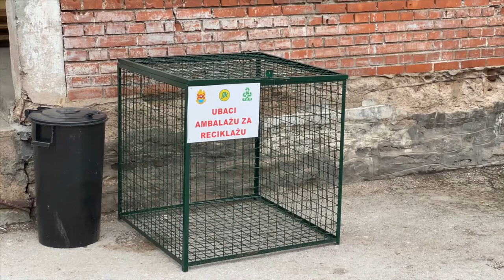DEPONIJA NASTAVLJA AKCIJE U CILJU OČUVANJA ŽIVOTNE SREDINE 15032022